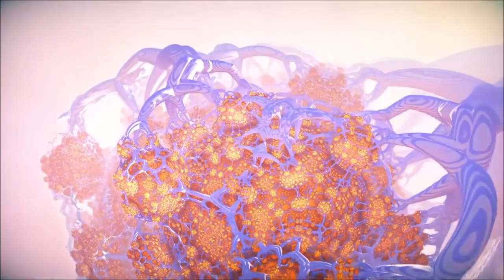Steve Thorne - Island Of The Imbeciles. 2016. Progressive Rock. Crossover Prog. Full Album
Tracklist
01. In The Frame (5-11)
02. Animal (6-32)
03. Colours Of Torment (4-44)
04. Don't Fear Tomorrow (3-47)
05. Island Of The Imbeciles (3-41)
06. Dear Mother Earth (3-25)
07. Let Me Down (4-48)
08. Ancestors (4-36)
09. Ashes (6-50)
10. They Are Flesh (6-49)
Line-up
Steve Thorne - guitars, vocals
With:
Nick D'Virgilio - drums (Big Big Train, Ex-Spocks Beard)
Tony Levin - bass (King Crimson, Peter Gabriel band)
Robin Armstrong - lead guitar (Cosmograf)
James Mclaren - guitar